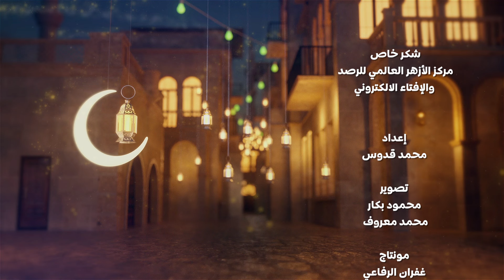الماء سر الحياة ومعنى الخلق في القرآن الكريم